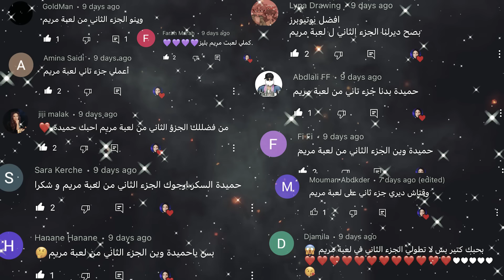لا تلعب لعبة مريم الساعة 03:00 الليل ( مارح تصدقو شو صار!! )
لعبة مريم لعبة مسلية و ممتعة وفيها رعب !! كل ما يقال عنها مجرد اشاعات و اللعبة ذات فكرة مختلفة و جميلة

 شكراً حبايبي على المشاهدة ♥︎ لاتنسوا تشتركوا في القناة وتفعلو جرس التنبيهات🔔

💎اذا كنت ترى أن المحتوى الذي اقدمه يستحق الدعم يمكنك دعمي على البايبال💎